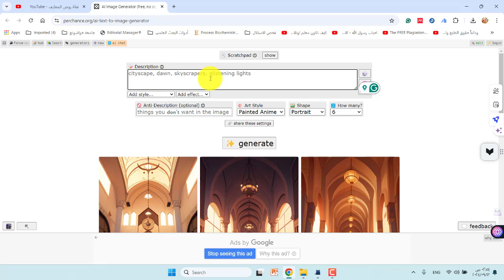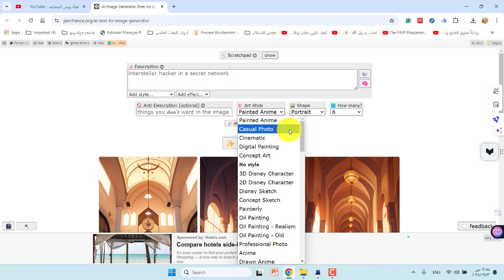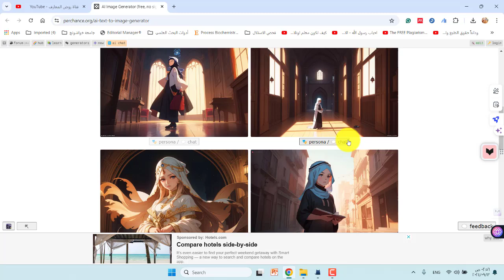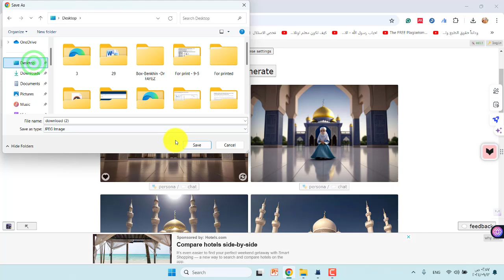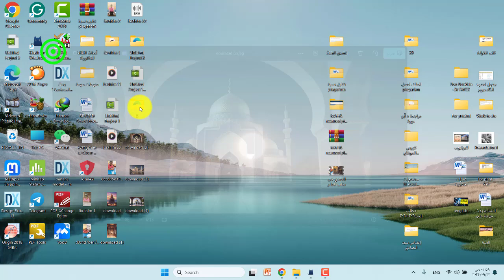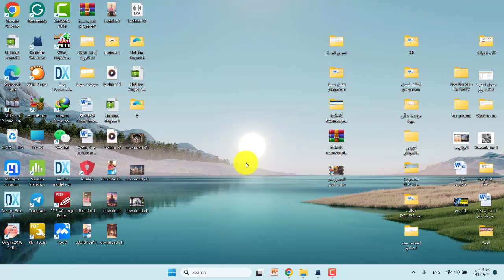perchanceموقع عالمى خرافى لتوليد الصور مجانية 100 %